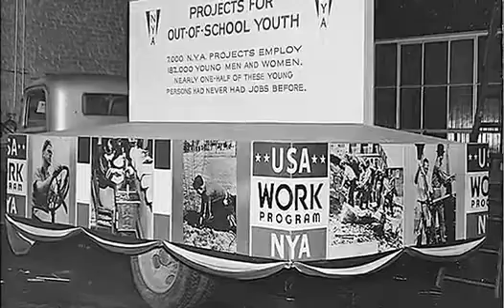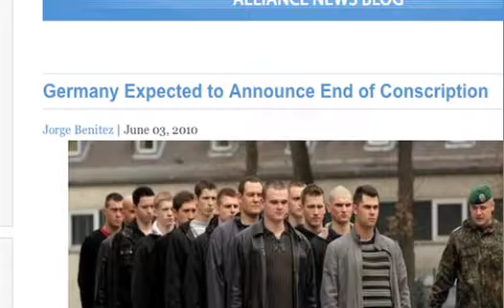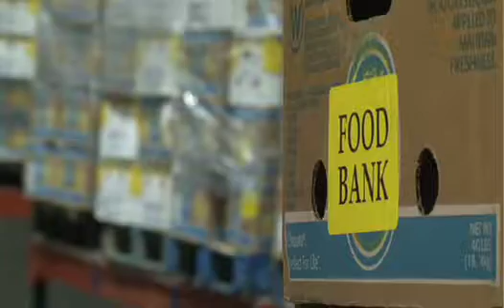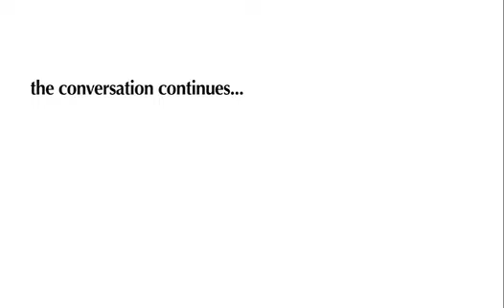WHO WANTS YOU? NATIONAL SERVICE AND DEMOCRACY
Who Wants You? National Service and Democracy challenges us to reflect on what kinds of obligation we have as citizens to serve our country -- whether as civilians or as soldiers. We will see portraits of service today -- from AmeriCorps to the military. We will see portraits of service through our history, including those mandated by the military drafts. And we will hear from those who question any government intervention funding a mandate for a citizen to dedicate time to serve his or her country. The project will energize a national conversation about service, political and social engagement and democracy.